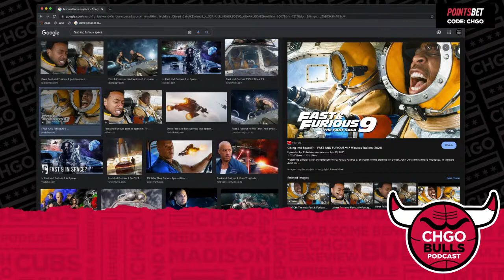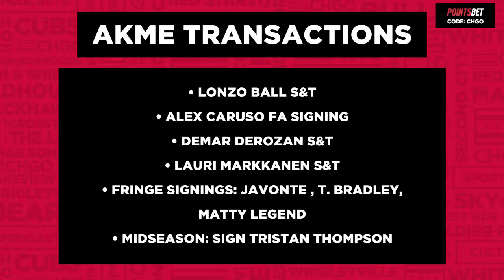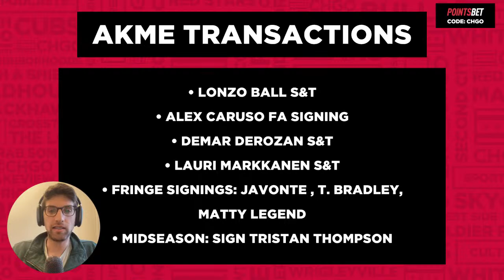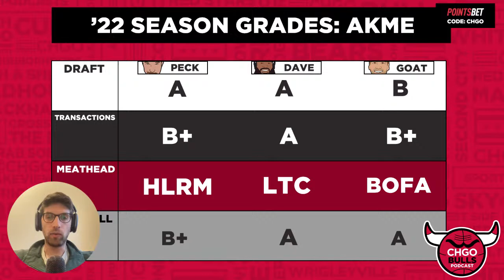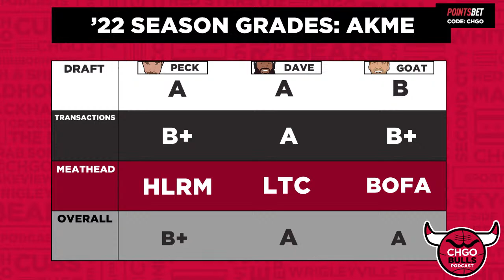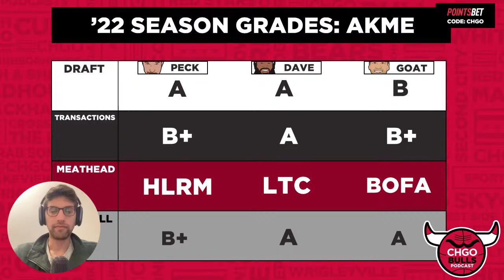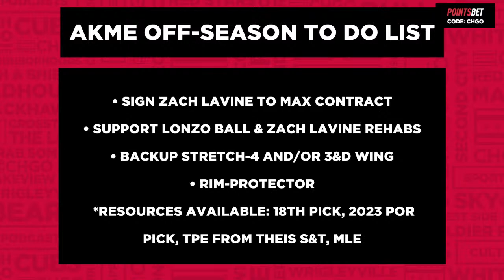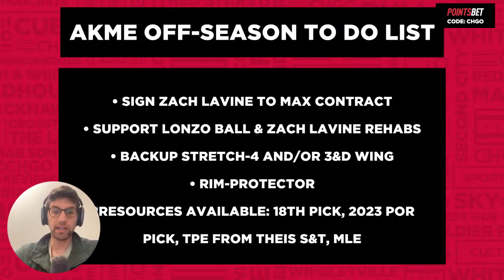2021-22 Chicago Bulls Evaluations - Arturas Karnisovas & Marc Eversley | CHGO Bulls Podcast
The CHGO Bulls crew shifts their 2021-22 season evaluations to the front office duo of VP Arturas Karnisovas and GM Marc Eversley. In their second year together, AKME brought the Bulls from the 12th seed to the 6th seed with massive offseason moves. They brought in Lonzo Ball and DeMar DeRozan with sign-and-trade deals, and stole Alex Caruso from the Lakers in free agency. Their end-of-rotation roster additions left something to be desired, but they absolutely nailed their second round draft pick selection with Ayo Dosunmu. Matt, Big Dave & Will give their grades for AKME’s season and map out their to-do list for this offseason.

Mobile registration in Illinois is here!